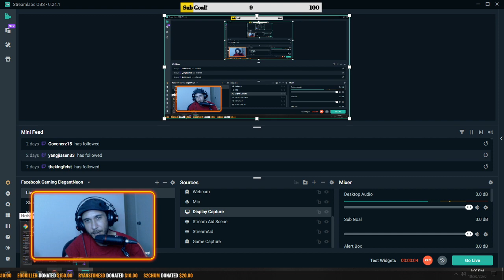Rain Kombat Kast Reaction!!!!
Yeah, title says it all. So does the thumbnail.

Hit up Triumph Chairs for some dope places to rest your posterior. Use my CODE schbchair and get the super hook up!